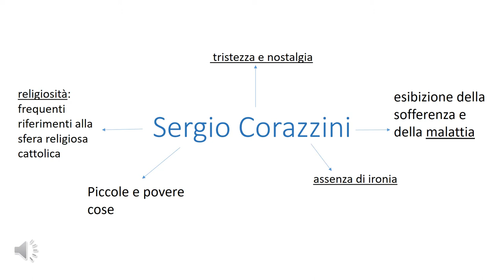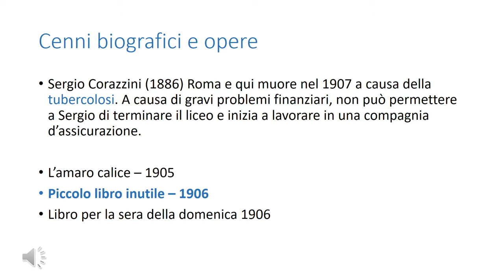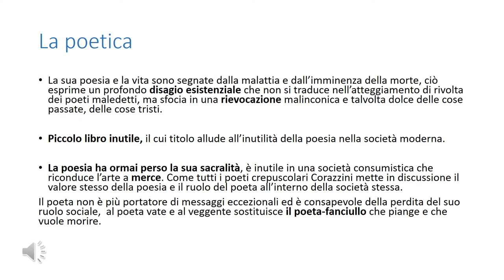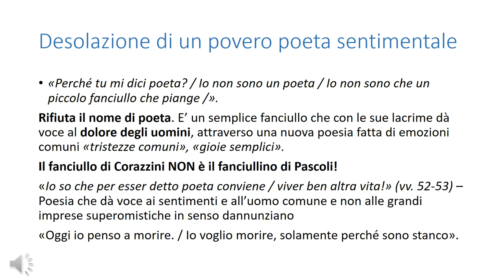CORAZZINI Sergio - Poetica e commento a DESOLAZIONE DI UN POVERO POETA SENTIMENTALE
«Perché tu mi dici poeta? / Io non sono un poeta / Io non sono che un piccolo fanciullo che piange /».
Corazzini rifiuta il nome di poeta. E’ un semplice fanciullo che con le sue lacrime dà voce al dolore degli uomini, attraverso una nuova poesia fatta di emozioni comuni «tristezze comuni», «gioie semplici».
Il fanciullo di Corazzini NON è il fanciullino di Pascoli!